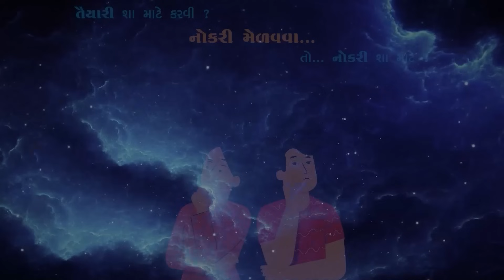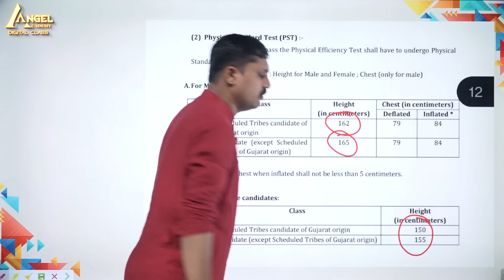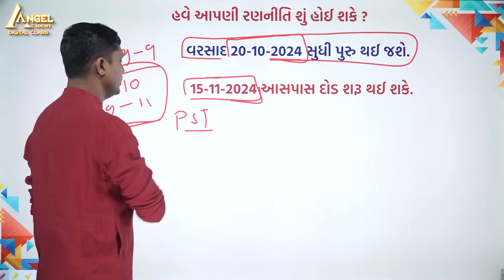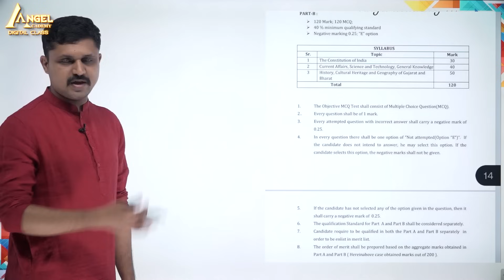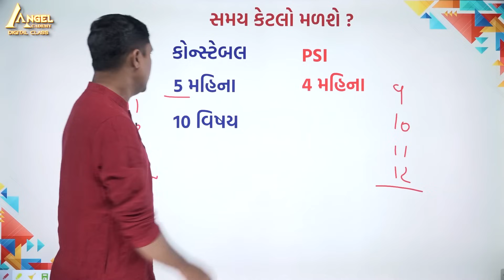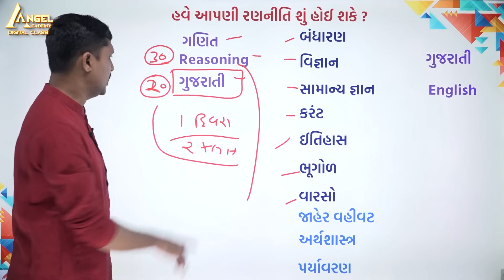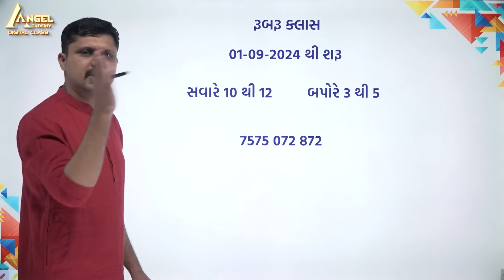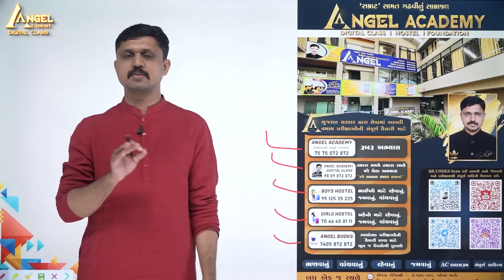POLICE ALERT શું ખરેખર પરીક્ષા આટલી વહેલી લેવાઈ જશે ? | ANGEL ACADEMY BY 'SAMRAT' SAMAT GADHAVI